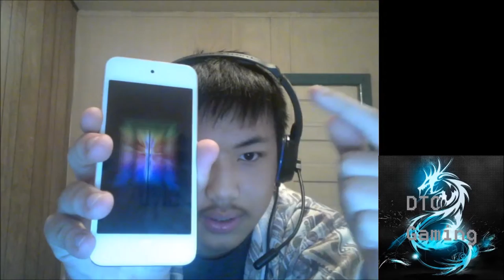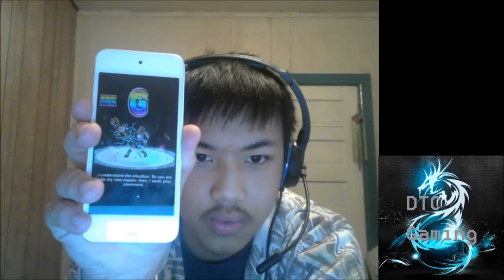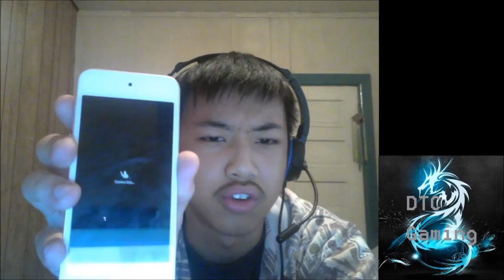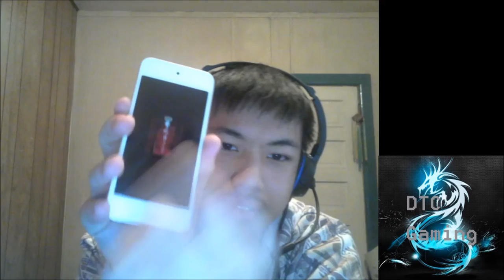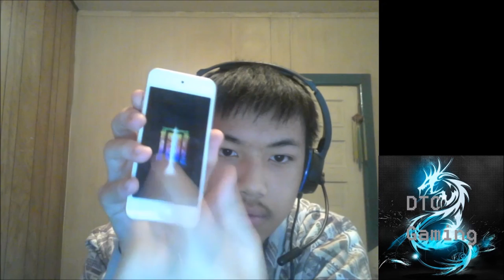Brave Frontier Summons BARIURA ROYALS! First Batch